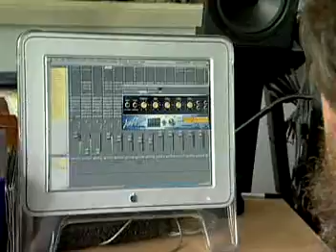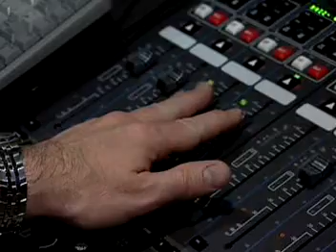Sound Engineering Technicians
The career videos were developed and distributed by the Center for Occupational Employment Information (COEI) under a grant from America's Labor Market Information System (ALMIS), a program of the U.S. Department of Labor's Employment and Training Administration (ETA).  They are designed to provide a brief, visual introduction to the world of work for a career.  The videos are public domain software and are released without usage restrictions. Public and private vendors are free to use the clips in whatever manner they see fit to promote career decision making.